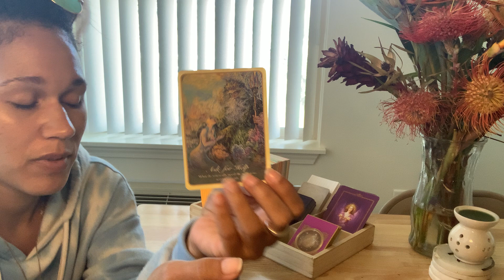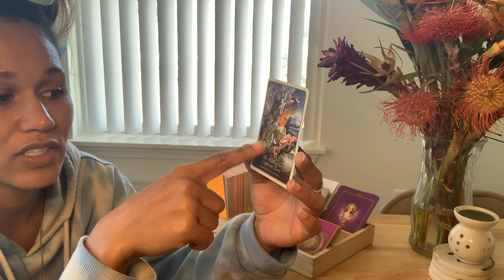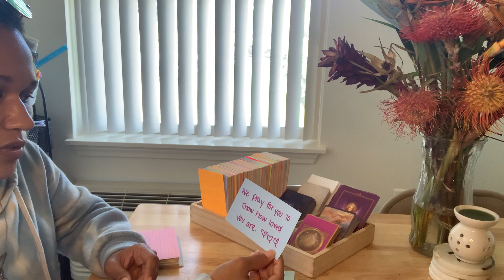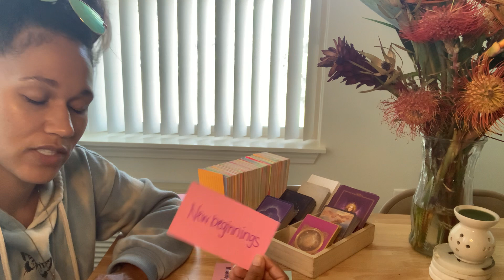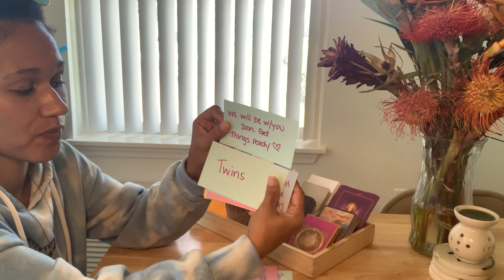Spirit baby message-It’s a GIRL💕Then TWIN BOYS💙pop out! Multiples confirmed 3x get ready.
Love and light to all my Intuitive family thank you all so much for your continued support and good energy. I hope you enjoy this spirit baby message. Know that God hears your prayers and knows how much you want your blessings. Do not loose faith in the power that our creator has over your life. Continue to walk by faith not by sight and know that he has a perfect plan for each one of you.

Thank you so much everyone I appreciate all of you.